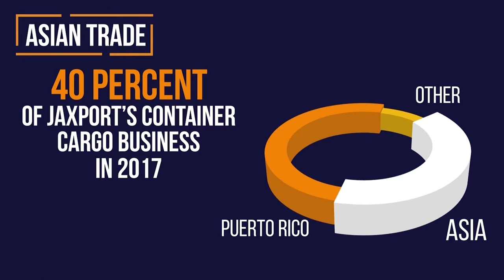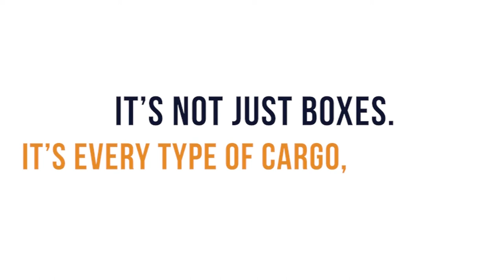JAXPORT State of the Port 2018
JAXPORT CEO Eric Green delivers the keynote address at the Propeller Club of the United States- Port of Jacksonville's 2018 State of the Port.